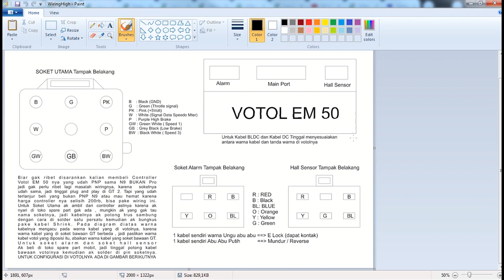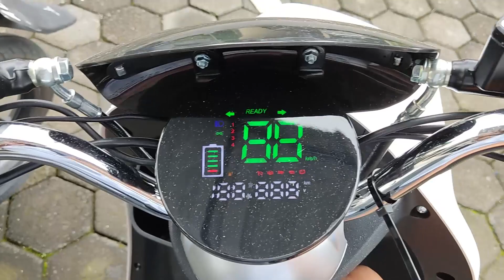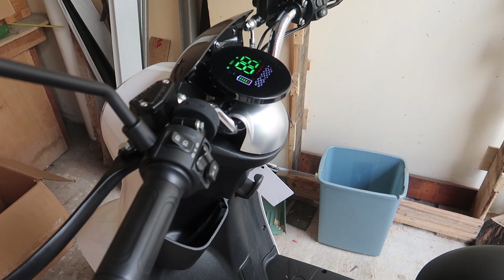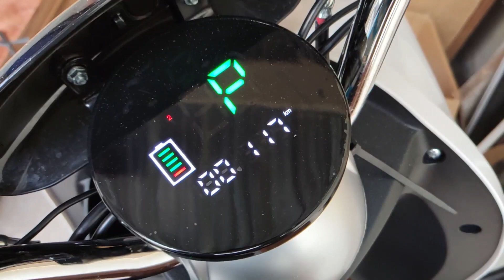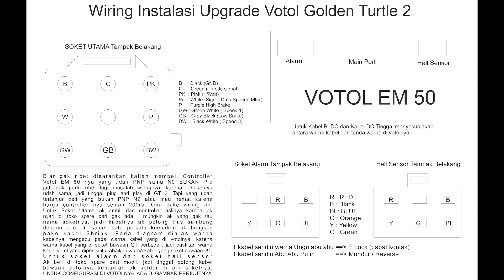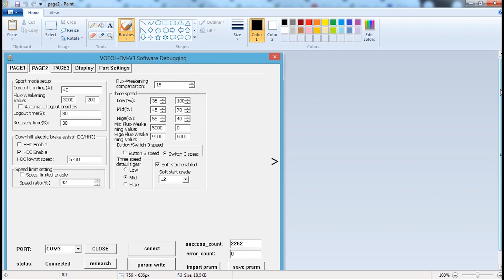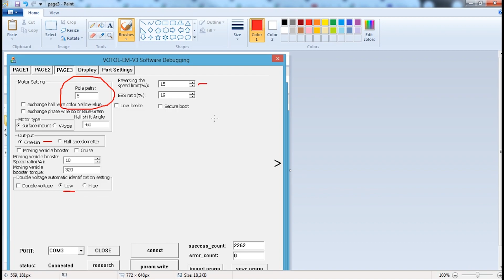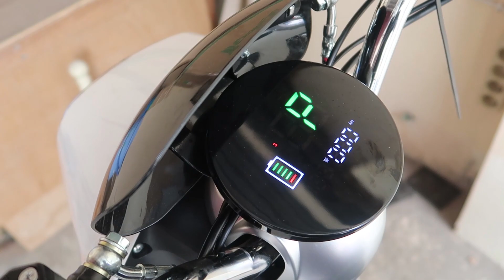Suka duka motor listrik golden turtle 2 dan upgrade controller votol